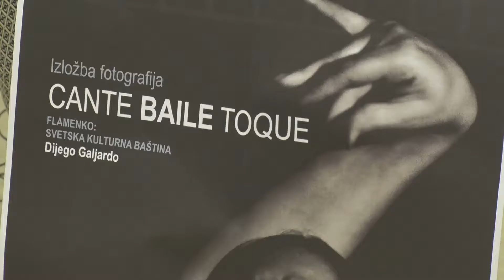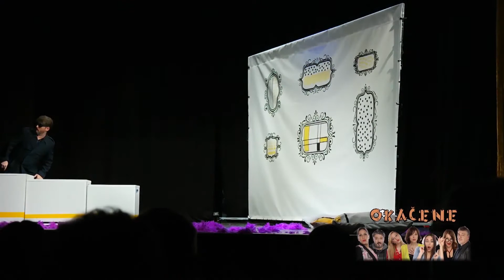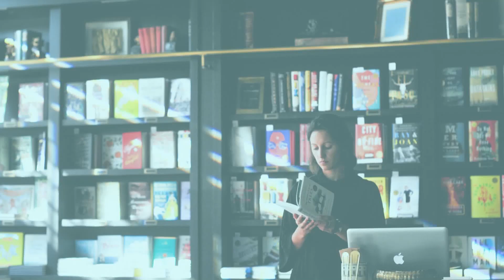tv vodic 019 - Tv Ras